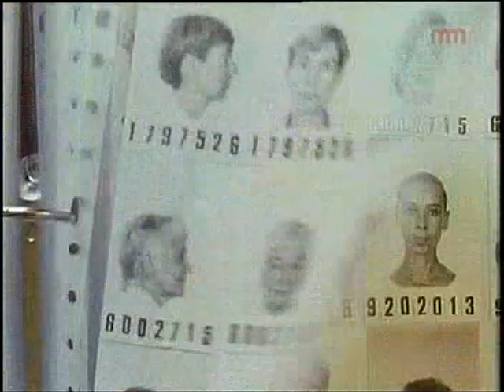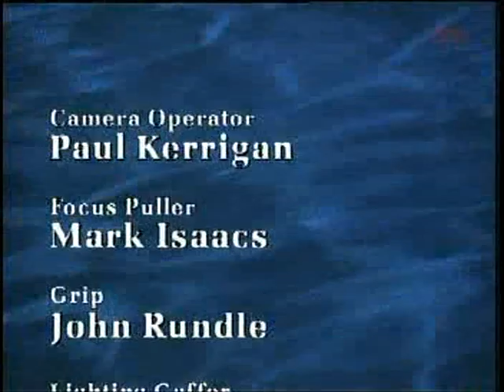Alfred Molina - El C.I.D. TV Series S02 E01, E02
Alfred Molina as Bernard Blake in El C.I.D. 1990–1991. Video contains episodes:
S02 E01 · Christmas Spirit
S02 E02 · Piece of Cake

alfredmolina JohnBird ElC.I.D.